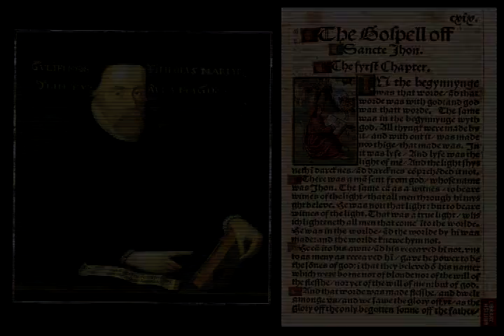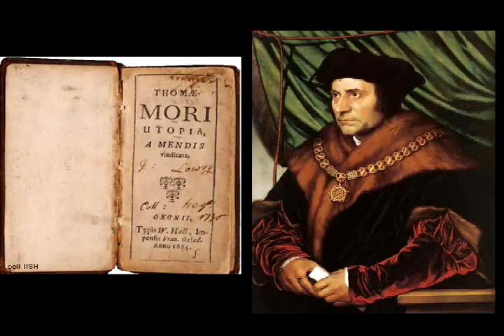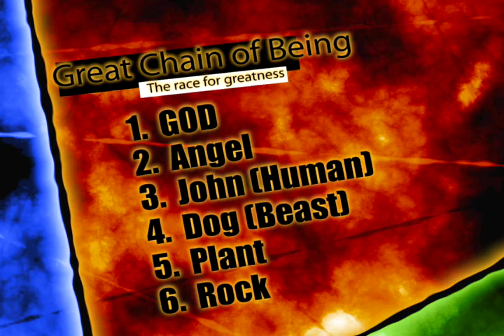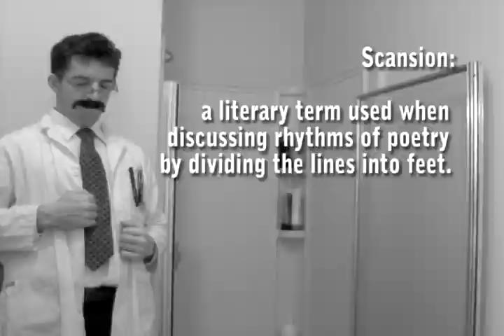English Studies Project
Out in the Dark Forest of Norway, I decide to put together my English Studies project, discussing the Renaissance, the Great Chain of Being, and Scansion. Warning: this is an educational video, some elements of humor, but mostly educational.